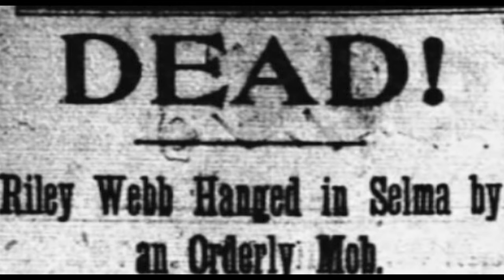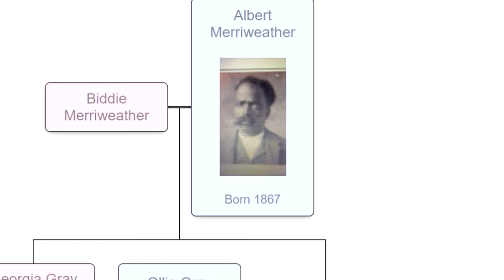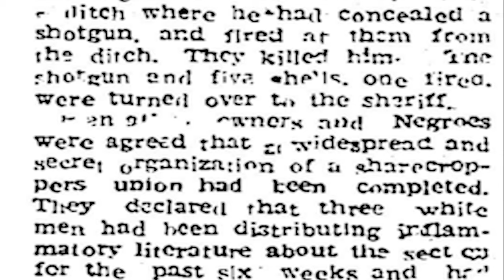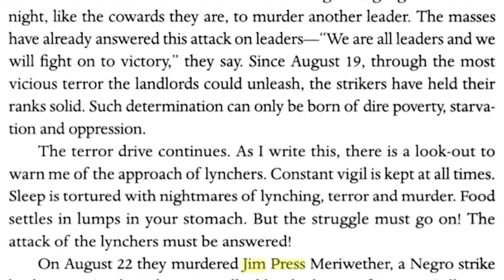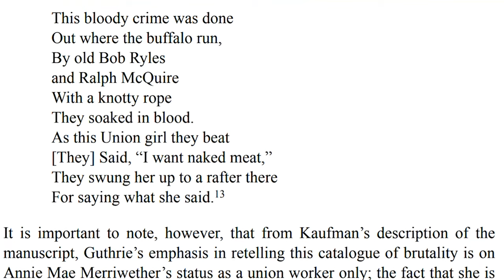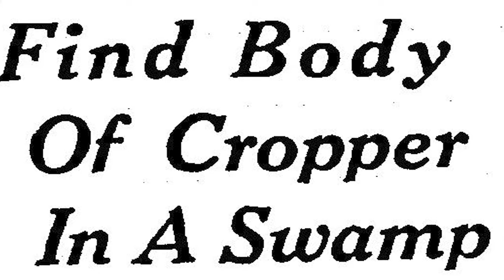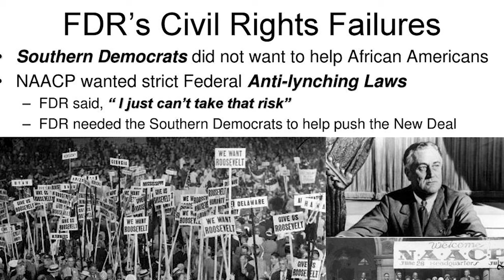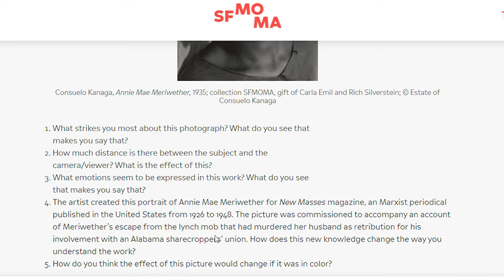The Lynching of Jim Press Merriweather (History of Lynching of African Americans)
This documentary explores the history of lynching of African Americans. This specific story is about my great great uncle, Jim Press Merriweather and his death on August 22nd, 1935 in which he was hunted, beaten, questioned about the Union, shot 100 times, and the lynched. He was killed in Lowndes County,  Alabama for helping organize a cotton pickers strike in 1935. He was an organizer and leader of the Share Croppers Union. His wife Annie Mae Merriweather survived and told the story. She was photographed by Consuelo Kanaga in 1935.

Directed, Filmed, Edited, and Narrated by Mya Saree' Gray

Portrayal of Annie Mae Merriweather done by Leslie Johnson.

To support the creation of more films and documentaries from ViewfindHer Films LLC: